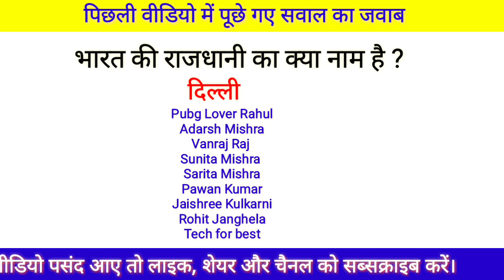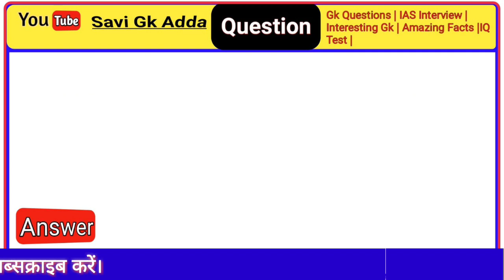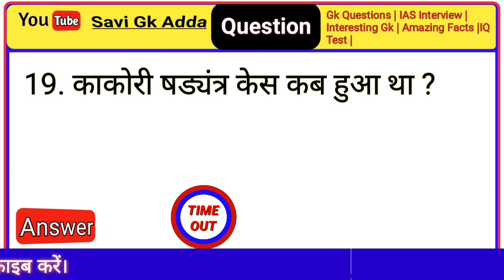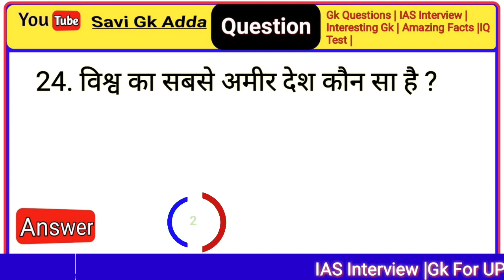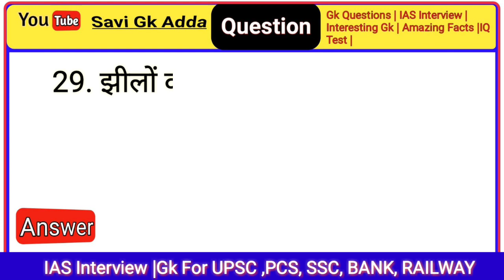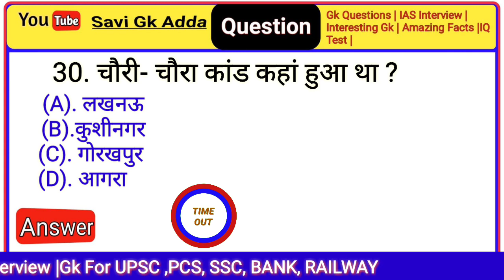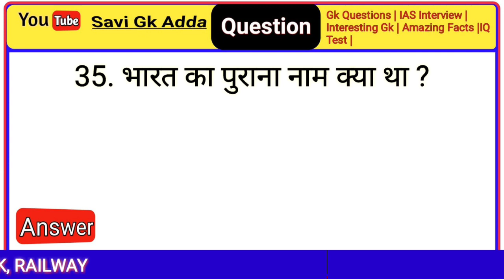Most Brilliant Answers Of UPSC, IPS, IAS Interview Questions | सवाल आपके और जवाब हमारे | Part_88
Questions || IPS Interview |UPSC Exam | Savi gk adda